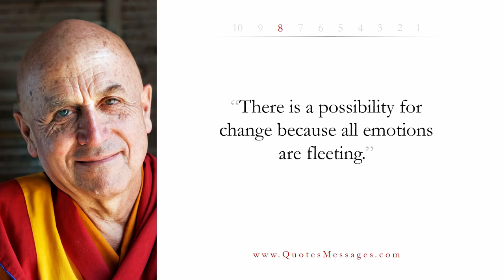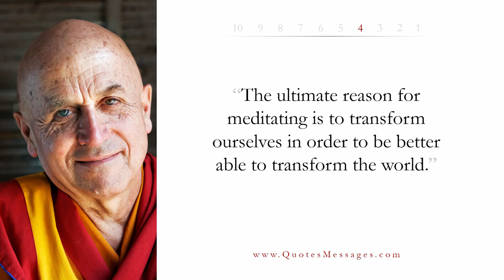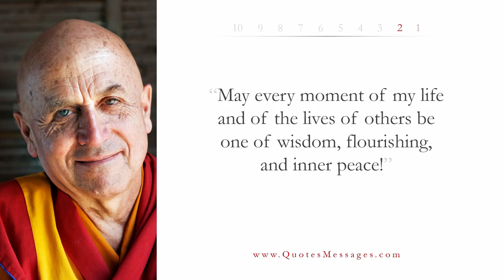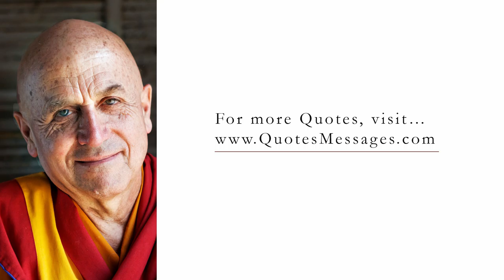Matthieu Ricard Quotes | Selected Quotes from Matthieu Ricard (HD Quality)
Inspiring collection of quotes from Matthieu Ricard, a French writer and Buddhist monk.

Matthieu Ricard Quotes in this Video
Quote #1 - “We try to fix the outside so much, but our control of the outer world is limited, temporary, and often, illusory.”
Quote #2 - “Meditation is not just blissing out under a mango tree. It completely changes your brain and therefore changes what you are.”
Quote #3 - “There is a possibility for change because all emotions are fleeting.”
Quote #4 - “Happiness is a state of inner fulfilment, not the gratification of inexhaustible desires for outward things.”
Quote #5 - “Demanding immediate results is an aspect of unsteadiness of mind or laziness.”
Quote #6 - “One is not born wise; one becomes it.”
Quote #7 - “The ultimate reason for meditating is to transform ourselves in order to be better able to transform the world.”
Quote #8 - “Another form of laziness is thinking: That’s not for me; it’s beyond my abilities. I’d rather not get involved with it.’ In other words, you give up the race before you reach the starting line.”
Quote #9 - “May every moment of my life and of the lives of others be one of wisdom, flourishing, and inner peace!”
Quote #10 - “Few of us would regret the years it takes to complete an education or master a crucial skill. So why complain about the perseverance needed to become a well-balanced and truly compassionate human being?”